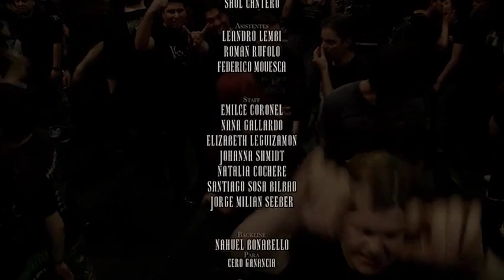Helker - En Algún Lugar De Buenos Aires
***Disculpen por la tardanza,esta completo y sin cortes*** Gracias!!!

Helker:

Diego Valdez        Voz
Christian Abarca Bajo
Mariano Ríos Guitarra
Leo Aristu Guitarra
Hernán Coronel Bateria

Tracklist
01- Redención
02- Lo que quieras ser
03 -Contra la corriente
04 -Fantasmas del pasado
05 - Al final del camino
06 - Todavia vivo
07- Falsos profetas
08 - Mendigando perdón
09 - Buscando una ilusión
10 - El final
11 - Ángel
12 - En mis sueños
13 - Despertar
14 - Volar
15 - Basurero nuclear
16 - Sueños
17 - Viento y fuego
18 - Dónde estarás?
19 - Resistir
20 - Igual que a vos